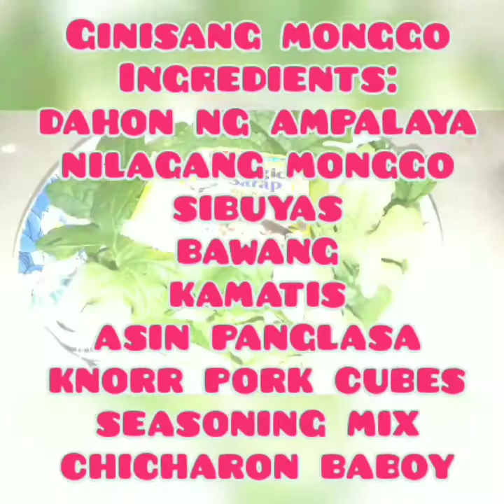tanimsalabasngbahay ginisangmonggo samuntinggarden tanimnifather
How to cook ginisang monggo / how to make monggo / monggo with chicharon baboy / how to cook chicharon / dahon ng ampalaya